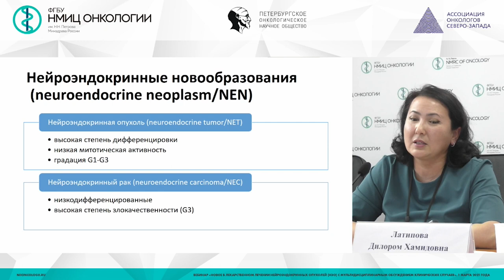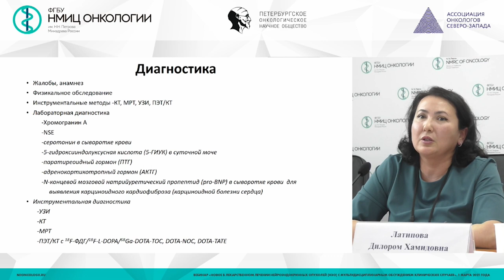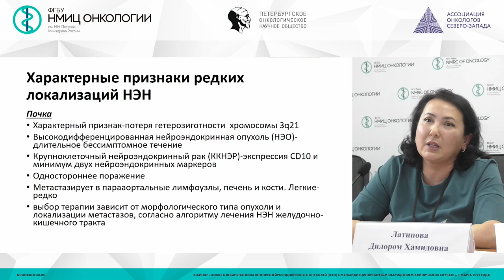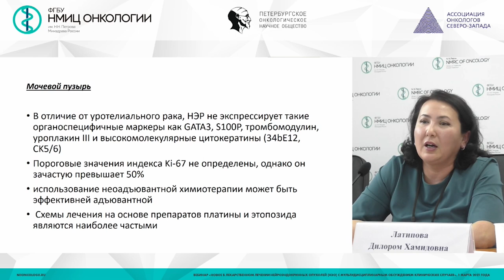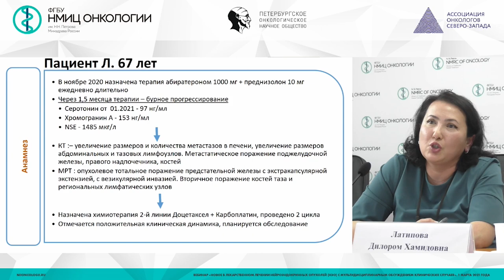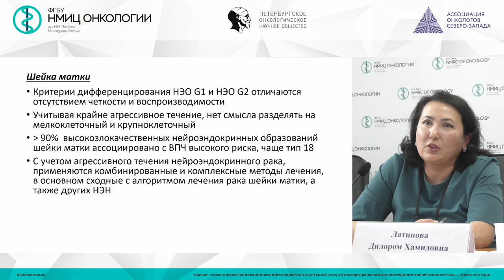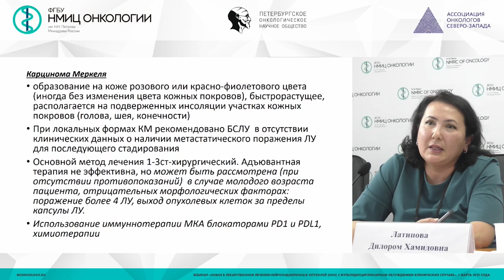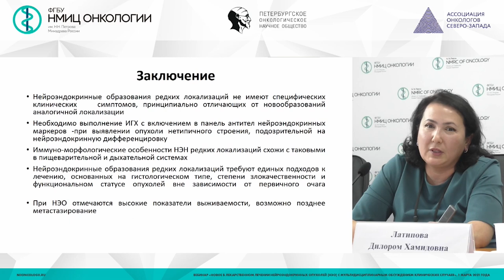Нейроэндокринные опухоли (НЭО): редкие локализации. Представление клинического опыта (Латипова Д.Х.)